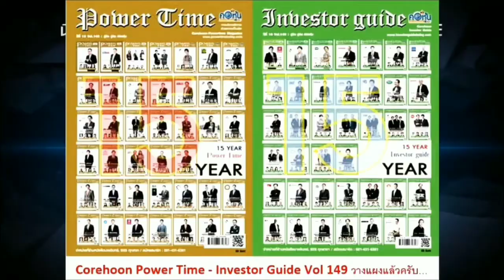หลังไมค์ กับคุณสุขสันต์ ยศะสินธุ์ ประธานเจ้าหน้าที่บริหาร บริษัท ชโย กรุ๊ป จำกัด (มหาชน) หรือ CHAYO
หลังไมค์ กับคุณสุขสันต์ ยศะสินธุ์ ประธานเจ้าหน้าที่บริหาร บริษัท ชโย กรุ๊ป จำกัด (มหาชน) หรือ CHAYO ในเวลาที่เหลือเดือนกว่าก่อนสิ้นปี 62 บริษัทมีความคืบหน้าอย่างไร และมีแผนธุรกิจอย่างไรในอนาคต